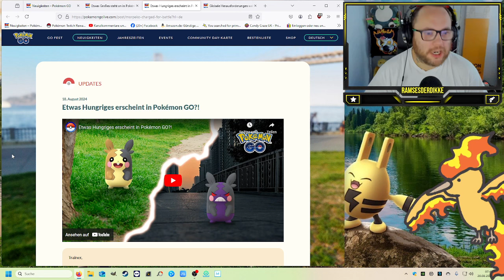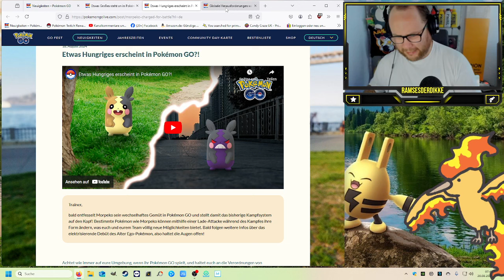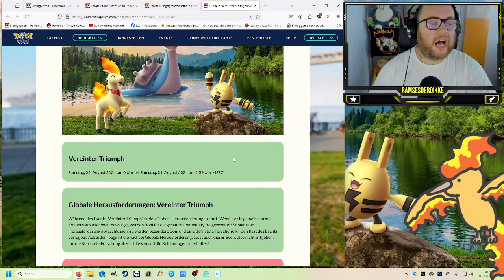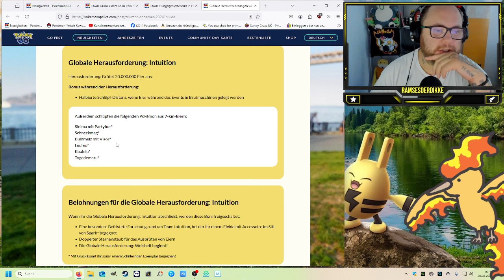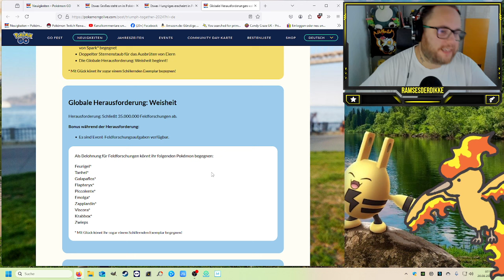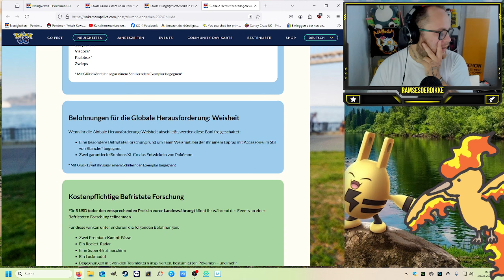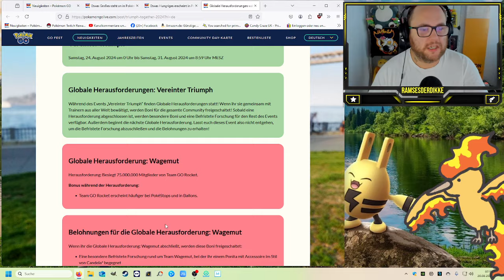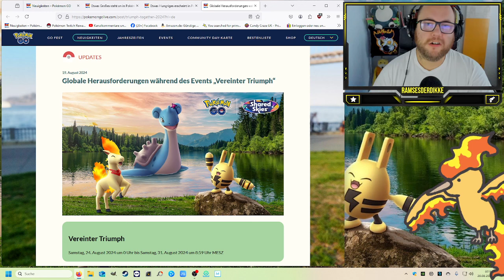VEREINTER TRIUMPH Event mit 3 GLOBALEN Herausforderungen !!! | Pokémon GO Deutsch # 3083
GUMMA !!!